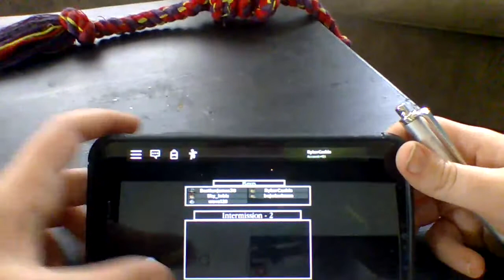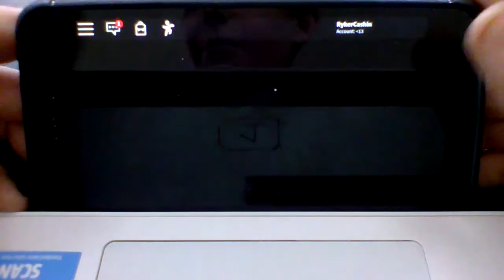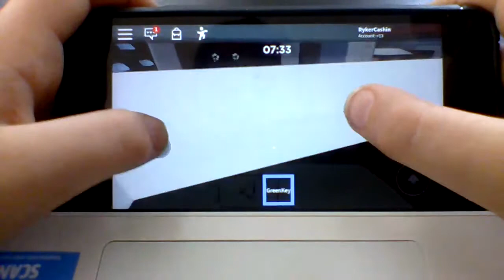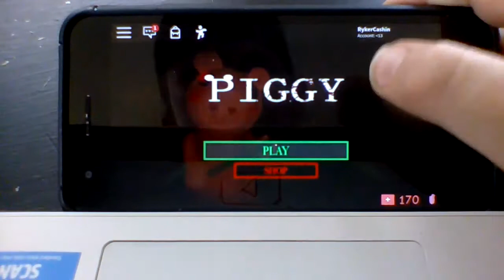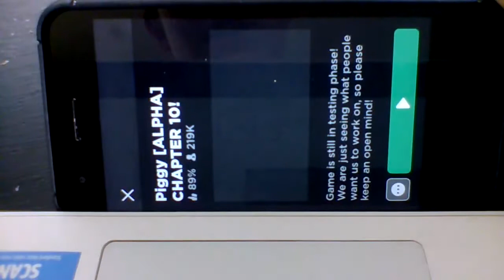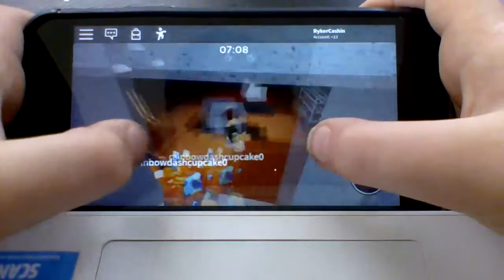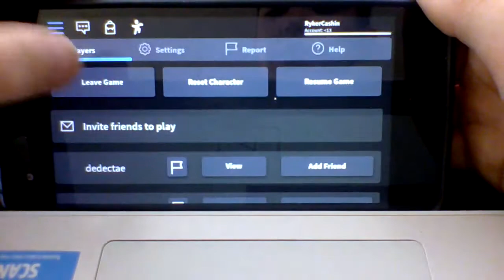piggy chapter 10